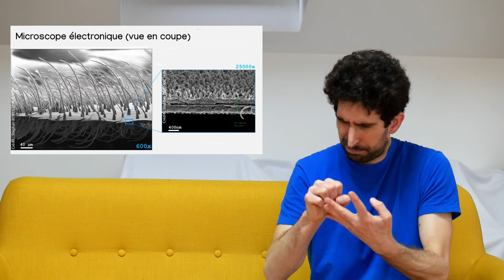La di.verre.sité des animaux transparents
Il existe bon nombre d’animaux marins transparents, surtout dans les abîmes où la lumière est absente. Qu’en est-il pour les animaux terrestres ? Ils sont là, il faut bien les chercher. En voici trois placés sous les feux de la rampe !

// SOURCES
- Un nouvel escargot totalement transparent
- Pourquoi la grenouille de verre a un bidon transparent ?
- Ce papillon est transparent pour se protéger : brut.media/fr/entertainment/ce-papillon-est-transparent-pour-se-proteger-cca350e8-426d-435b-9de7-de3c8de0203a
- Des écrans antireflets inspirés d'ailes de papillons